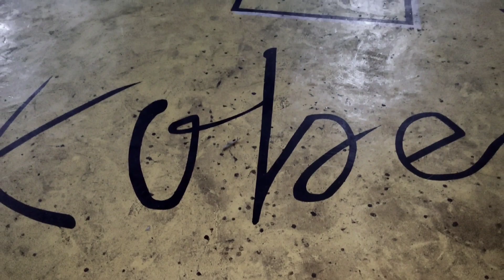2X2 CHALLENGE | MAGNO & PUZON VS PIÑON & CRUZ FULL VIDEO 🔥